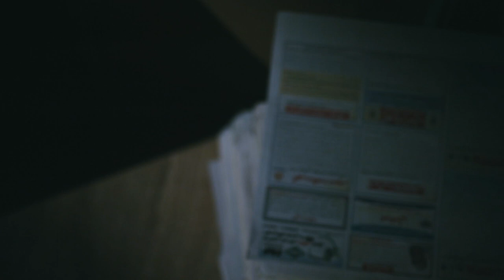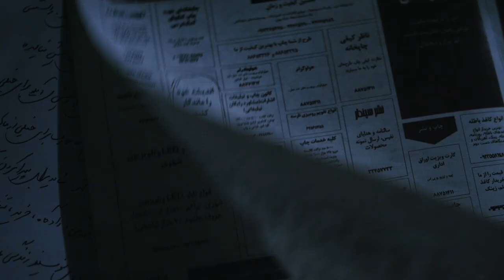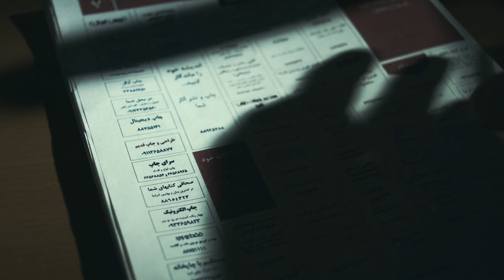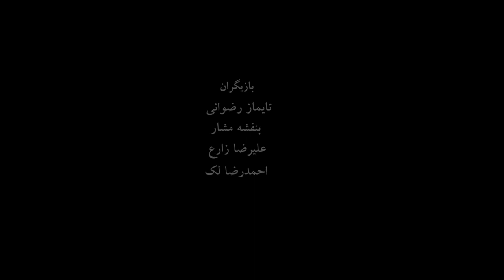Short Film - " Leave Us Your Problems " (مشکلات خود را به ما بسپارید)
Film By : M.Shahin Mohseni &  Morteza Abbasian

This film released in 2016